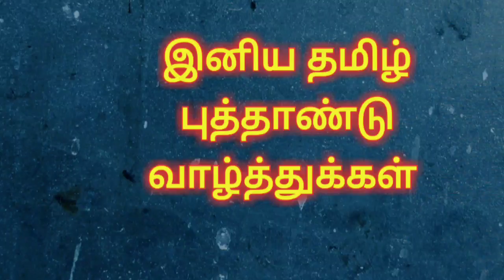Tamil new year celebration/ pongal recipe in tamil/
Ingredients:
Raw rice -1/2kg
Moong dal -100gm
Jaggery-3/4kg
Cashew,dry grapes, ghee
Cardamom powder -2tbsp